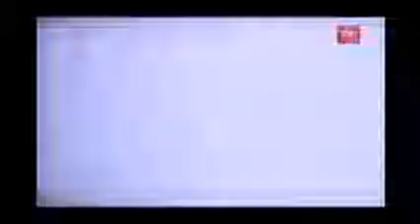Asesinato del Cabo de Carabineros Juvenal Vargas Sepúlveda (21/10/1988)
Cabo 2º de Carabineros Juvenal VARGAS SEPULVEDA, de 34 años, perteneciente a la dotación del Retén Los Queñes, provincia de Curicó, fue asesinado en un ataque a su unidad.
El día señalado, en horas de la noche, miembros del Frente Manuel Rodríguez (FPMR) realizaron un ataque al Retén ubicado en la localidad de Los Queñes, comuna de Romeral, Curicó. El afectado, según declaró una testigo presencial, estaba en su domicilio cuando sintió el tiroteo. Salió inmediatamente y cayó muerto en el intercambio de balas cuando trataba de repeler el ataque. Luego de incendiar la unidad policial, el grupo armado realizó actos de propaganda, según indicaron testigos del hecho, que declararon ante la prensa.
A consecuencia de los impactos sufridos el afectado falleció poco después, por una anemia aguda provocada por herida a bala abdominal complicada, como indicó el certificado de defunción.
Los antecedentes examinados revelan que la acción desplegada contra el Retén correspondió a un operativo del Frente destinado a lograr conmoción pública y realizar una demostración de eficacia militar ante el gobierno de la época. La adjudicación del hecho por parte del Frente fue pública, y no desmentida. Existen en esta Comisión antecedentes respecto de miembros del grupo atacante, posteriormente capturados, que permitieron confirmar su autoría. (Uno de los asaltantes fue identificado como Luis Antonio González Muñoz miembro del FPMR muerto el 13 de diciembre de 1987 en una acción subversiva en Molina) [138] Otros asaltantes fueron Raúl Alejandro Pellegrin Friedman (el Comandante José Miguel) y Cecilia Magri (la comandante Tamara) muertos después del asalto. [139]
La acción se desarrolló sorpresivamente, con una clara superioridad numérica y de noche, no habiendo para el afectado posibilidad razonable de salvar con vida del hecho.
La Comisión se formó la convicción que el cabo 2º de Carabineros Juvenal VARGAS fue víctima de violación de sus derechos humanos por parte de integrantes del Frente Manuel Rodríguez.[140]

Fuente: Informe Especial Golpe al Corazón